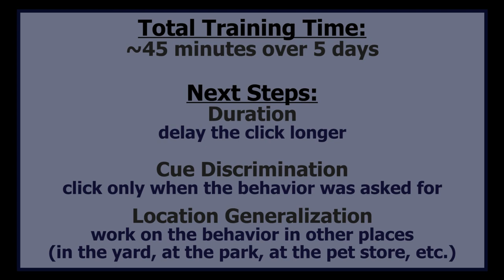Dazzle Learns To Lift Both Side Paws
This video shows how Dazzle learned her newest trick, "Feet Up", where she raises both of her left paws. Enjoy!

Here is a key to the video:
Blue dialog boxes = new criteria
Green dialog boxes = notes/comments on the training
Sun-shaped dog toy = new day

This is essentially how we train all of our behaviours; shaping using the clicker & positive reinforcement. All of the training is done without the use of force, fear, and intimidation. If you have any questions about how we did this trick, or about positive training in general, let me know!